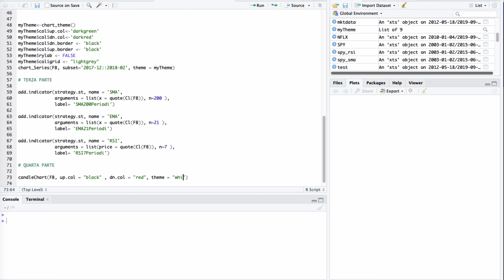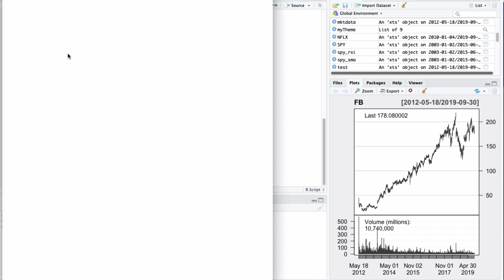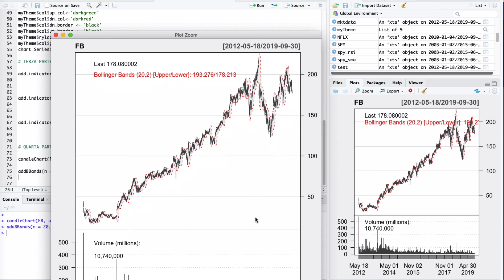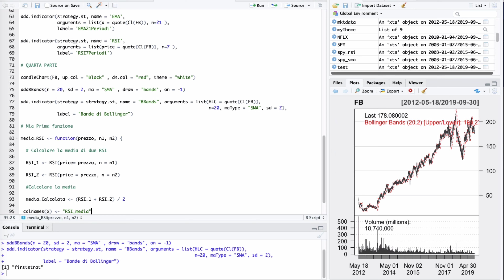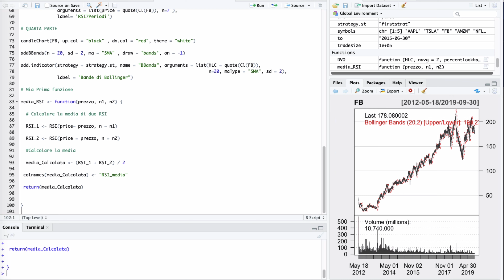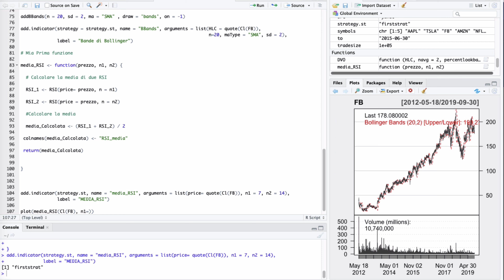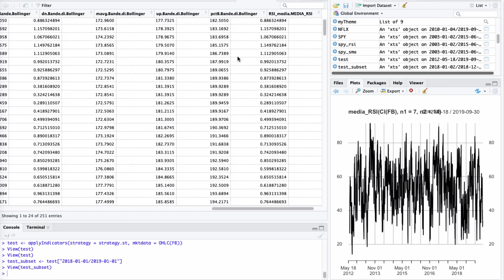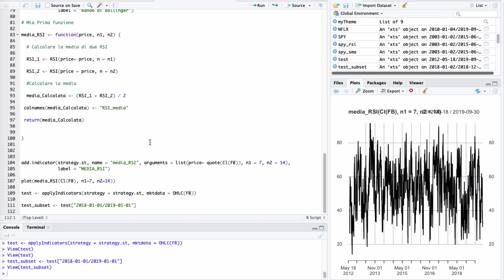Creare un Indicatore Personalizzato - Corso Programmare Trading System Automatici - Lezione19